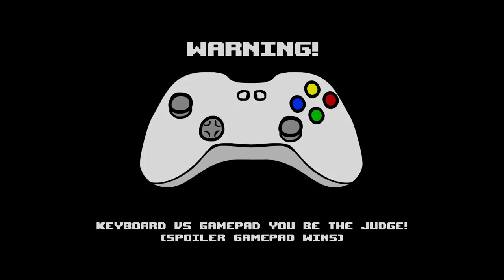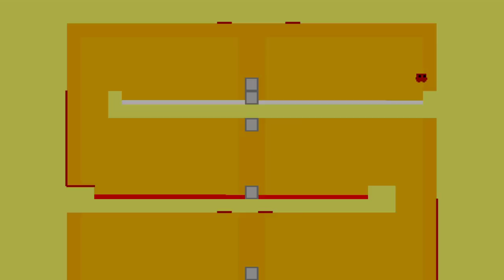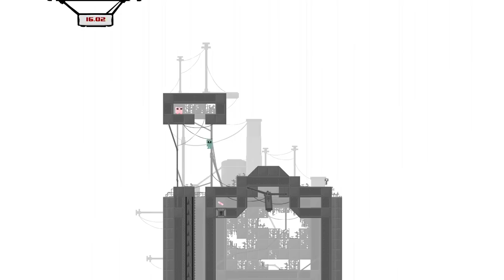(31/31) - FINALE Gaming Gauntlet - Summer fragMas' Last Stop! - Show #2337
0:00 Closing Speech
4:05 Binding of Isaac
1:06:50 Risk of Rain 1
2:21:30 Dead Cells
3:54:25 Spelunky
4:13:30 Hades
5:21:35 Super Meatboy 106%